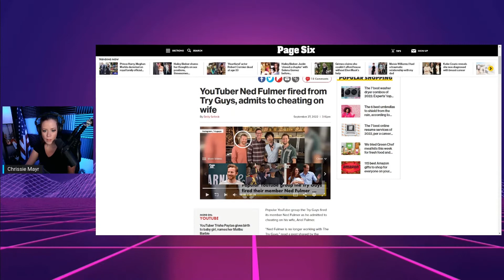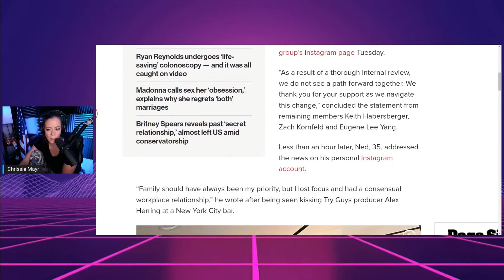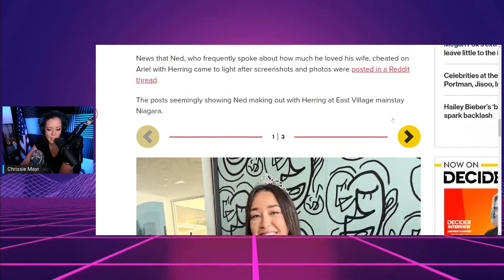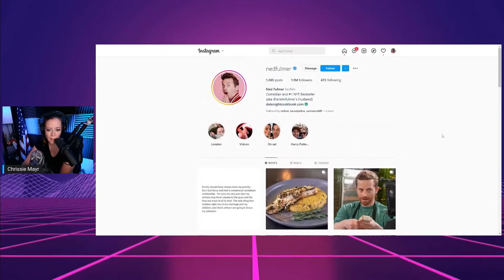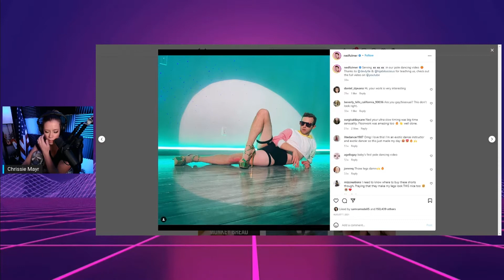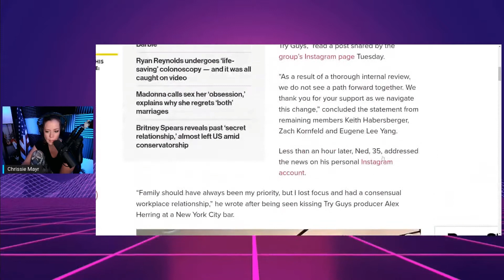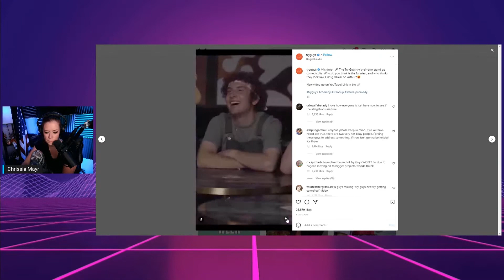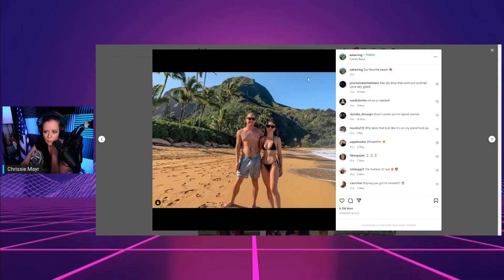Try Guys Get BROKEN UP Over CHEATING! Chrissie Mayr in the Morning! Pop Culture News!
The try guys is a group of 4 creators that came together to create content on their "comedy" channel. Keith Habersberger, Zach Kornfeld, Eugene Lee Yang, & Ned Fulmer are the original founders/creators of the company. Now due to cheating that happened at the work place Ned is no longer a Try Guy. Ned was caught making out with one of the producers of their YT content. It turns out both Ned & the producer are in relationships. The producer is engaged while Ned is actually already married with multiple children. Cheating is always wrong, but it is surprising to lose a job due to a consensual relationship. The Try Guys have been controversial over the years due to their content that can be viewed as lacking masculinity. They have taken tests for their content to show things like their sperm counts, shaving their legs, wearing women's underwear, & checking their testosterone levels... which showed to be drastically low. What are your thoughts on The Try Guys & the affair? Chrissie Mayr in the Morning

Clip & End Screen created by Fealty

CONFIRMED